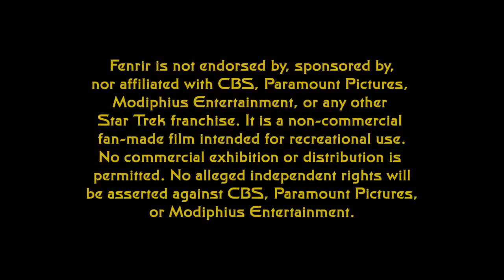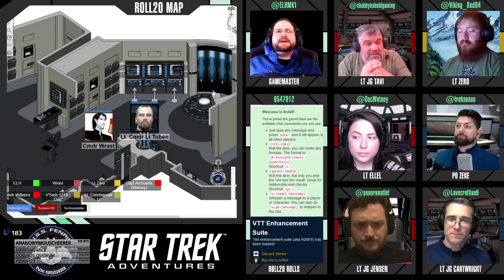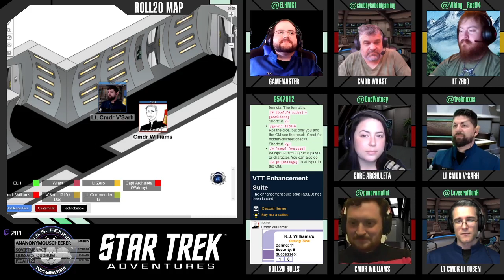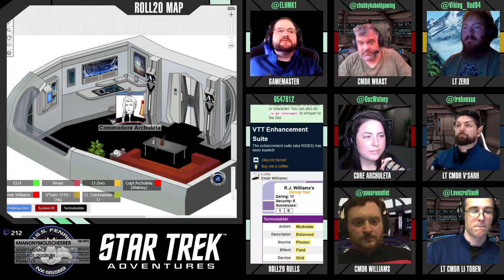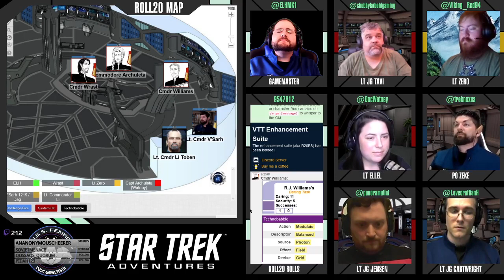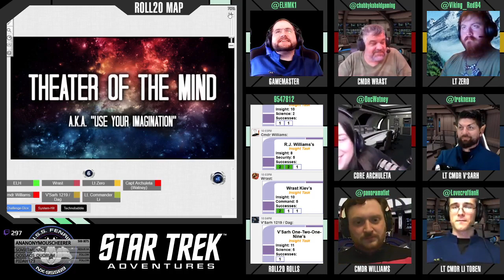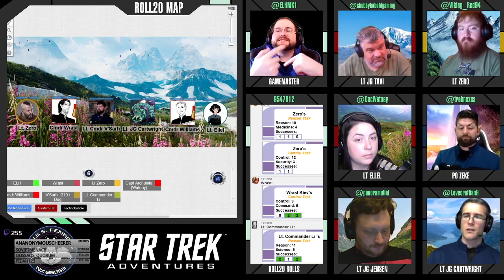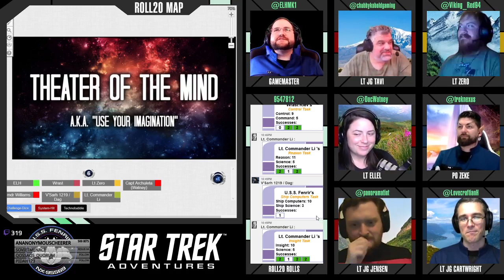Star Trek: Fenrir - S03E05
The crew of the U.S.S. Fenrir report to Ashgrave IV to deal with a religious crisis